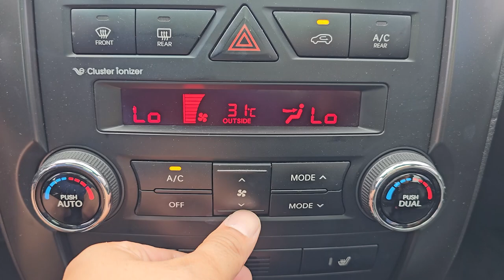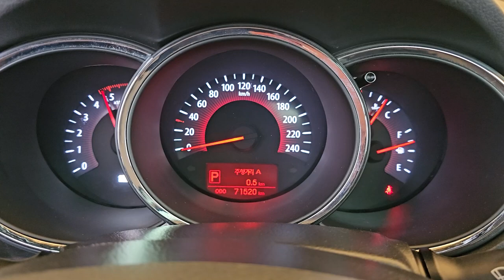2010 Kia Sorento R used car export (AA000681) carwara, 카와라 쏘렌토알 수출